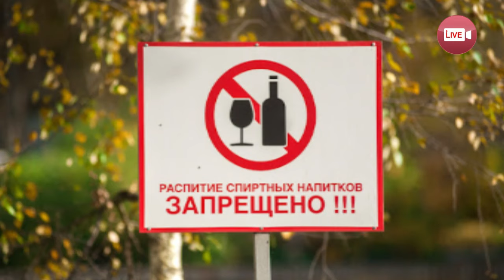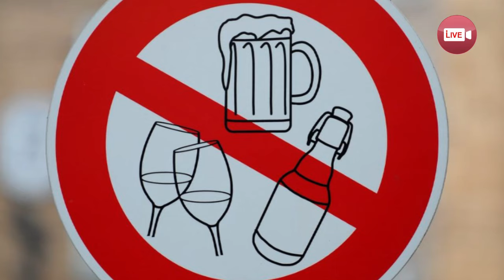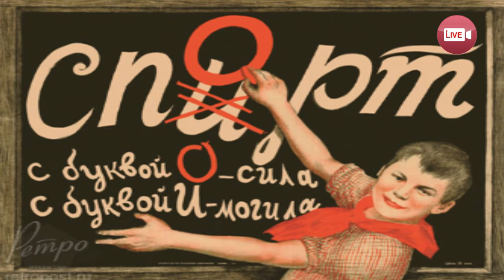Где и как можно употреблять алкоголь, чтобы не наказали - ликбез от председателя слонимского суда